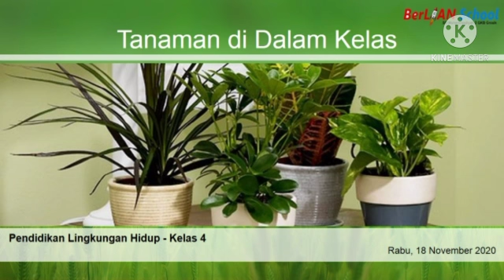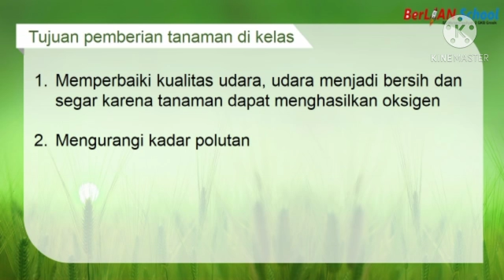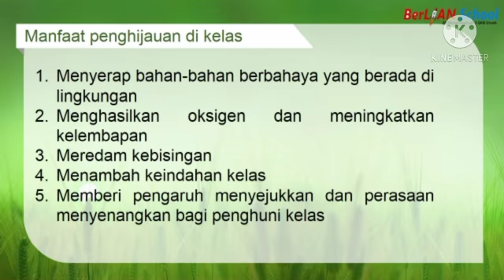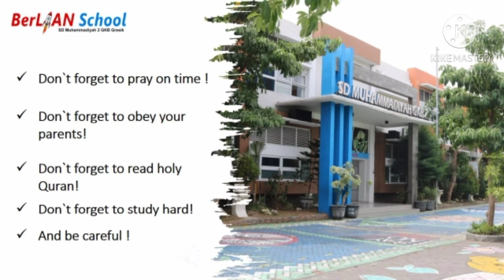Tanaman di dalam Kelas - PLH Kelas 4 SD | BerLIAN School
Assalamualaikum anak-anak mari kita simak penjelasan dari ustad Hari Iswahyudi, S.S. pada pembelajaran PLH Kelas 4
Materi : Tanaman di dalam Kelas